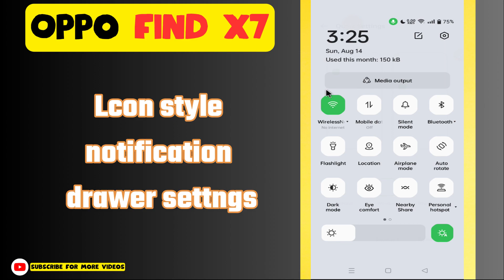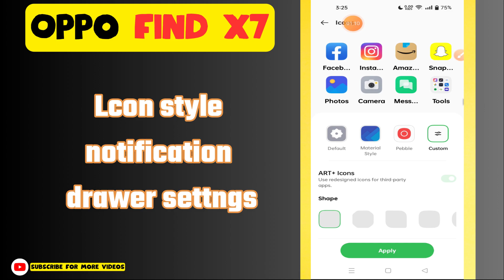Icon style notification drawer settings Oppo Find X7 || How to use Icon style notification drawer